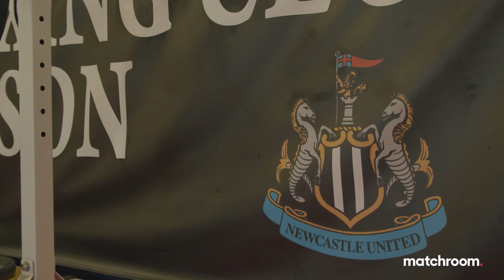“It will be jumping, I need the fans back!”- Lewis Ritson returns in Newcastle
Local hero Lewis Ritson returns to the ring in front of his Newcastle army against Jeremias Ponce in a final eliminator for the IBF World Super-Lightweight Title on June 12. We visit Ritson in camp, who has moved back to Forest Hall to train with his Dad Dave